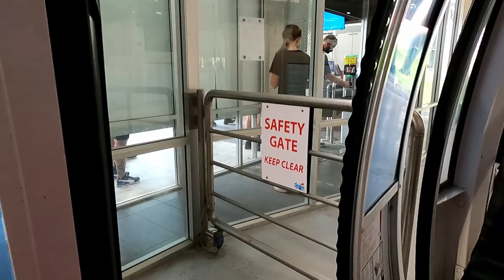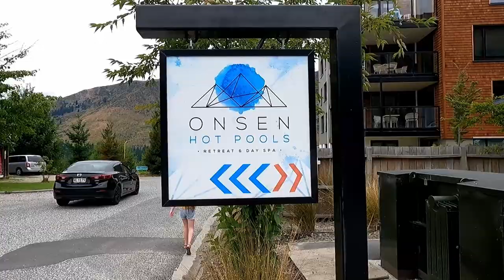Queenstown New Zealand's Must- Do Experience | first time trying Famous Ferg Burger, Onsen Hot Pools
Hi friends. We hope you enjoy this Vlog!

In this video we take you along as we explore New Zealand's South Island. On the 8th part of our series,  what a fun day we had in Queenstown from luge to trying the famous Ferg Burger and then relaxing in the Onsen hot pools.

Hi. We are a family of three. We live in Auckland, New Zealand.
Come and join us on our journey of life as we vlog and do mini challenges and other fun videos.